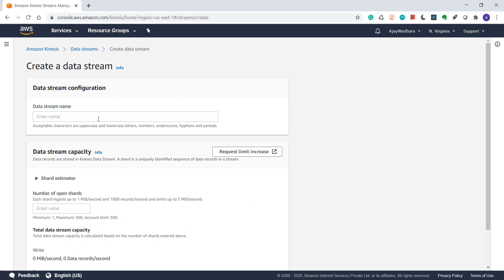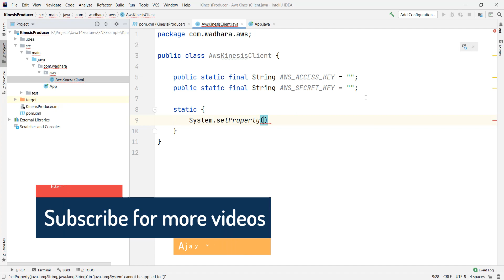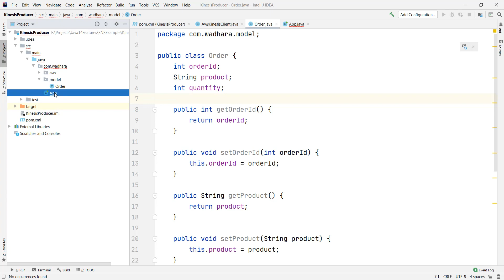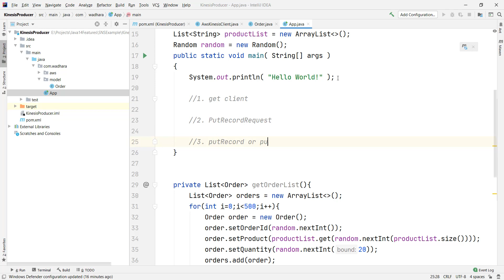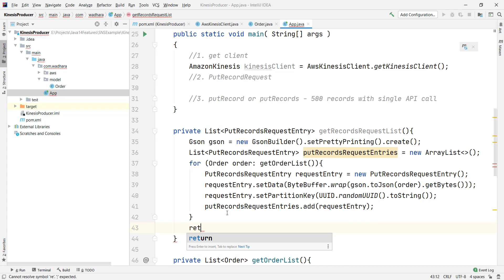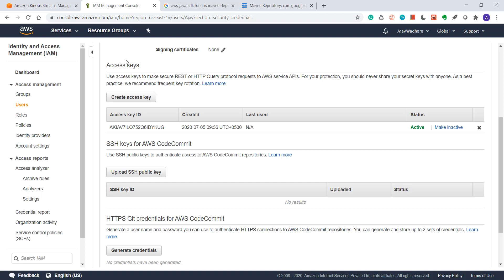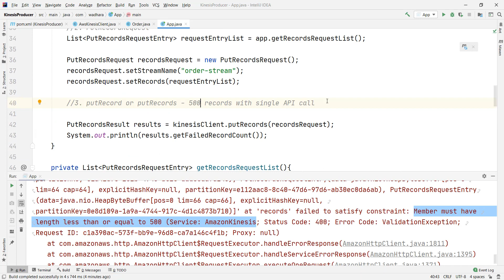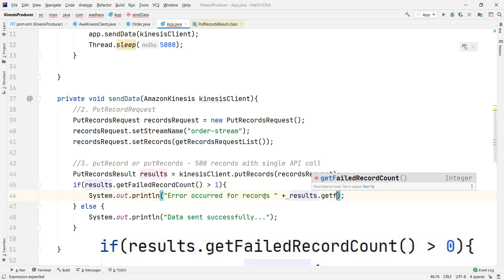Kinesis Data Streams Java Example | Java SDK Producer | Kinesis Data Streams Demo | Kinesis Tutorial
Kinesis Data Streams Java Example using Java Producer SDK. Send code to Kinesis using Java